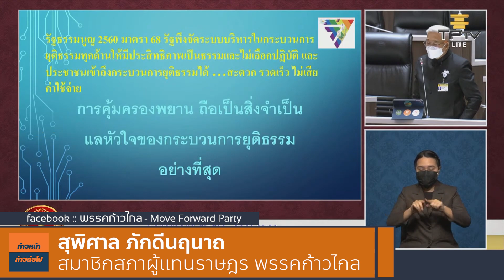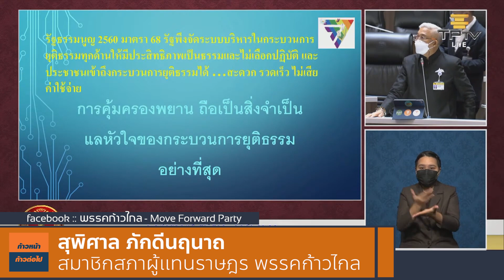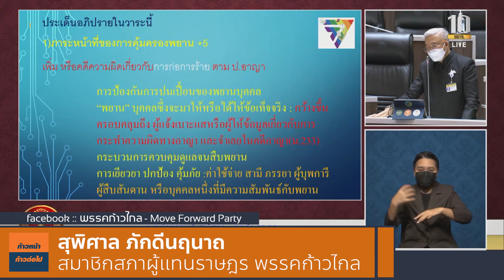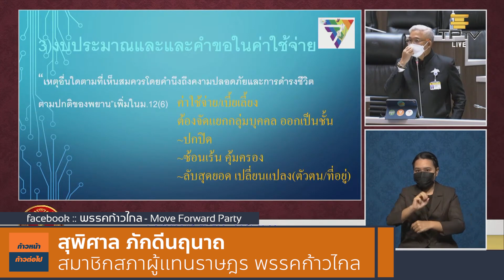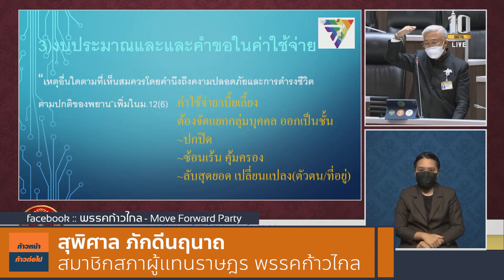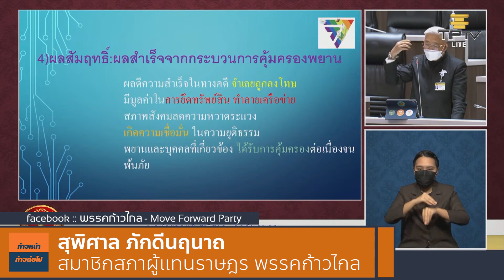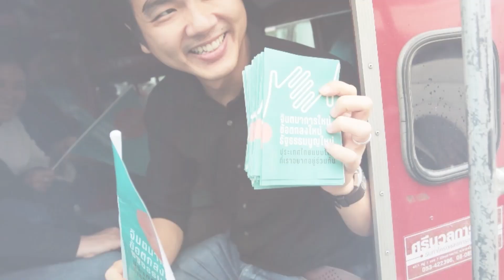การคุ้มครองพยานถือเป็นสิ่งจำเป็นและเป็นหัวใจของกระบวนการยุติธรรม โดย สุพิศาล ภักดีนฤนาถ ก้าวไกล